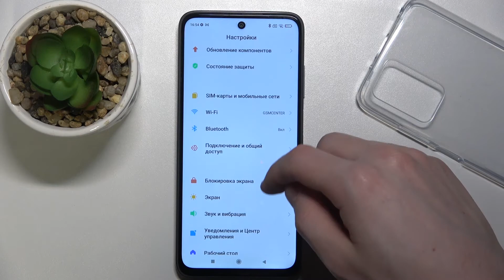Автояркость Xiaomi Redmi 10 – включить или выключить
Доброго времени суток, пользователи Xiaomi Redmi 10. В этом видеоролике мы покажем вам как включить или выключить автояркость на Xiaomi Redmi 10. Если вы хотите регулировать яркость автоматически в зависимости от окружающего освещения, то телефон это может делать сам!

Как включить автояркость на Xiaomi Redmi 10? Как выключить автояркость на Xiaomi Redmi 10? Как сделать чтобы яркость на Xiaomi Redmi 10 менялась сама? Где найти параметры яркости на Xiaomi Redmi 10? Как войти в настройки яркости на Xiaomi Redmi 10?